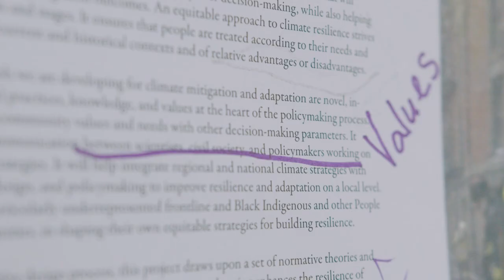Cities and Climate Change - Preview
Cities - home to 55% of the global population, or 4.2 billion people - are responsible for up to 70% of human-caused fossil fuel emissions and therefore have a crucial role in addressing climate change across sectors. MIT Professor Janelle Knox-Hayes and NASA Senior Research Scientist Cynthia Rosenzweig give an overview of the MITx course "Cities and Climate Change: Mitigation and Adaptation."